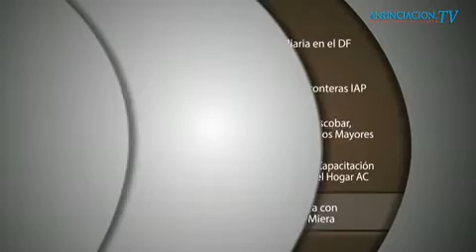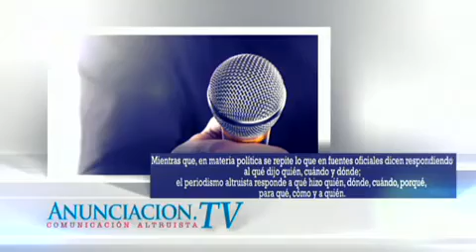Voces del Periodista con Celeste Sáenz de Miera. Geopolítica del terrorismo parisino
Invitado:

-Mtro. Rodolfo Sánchez Mena
Experto en Geopolítica